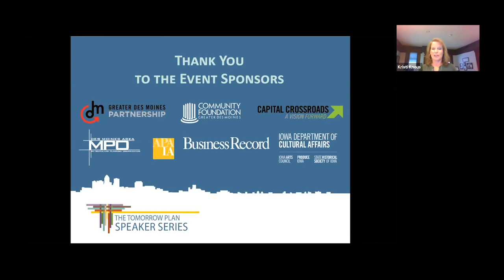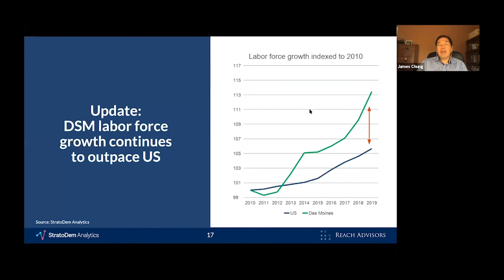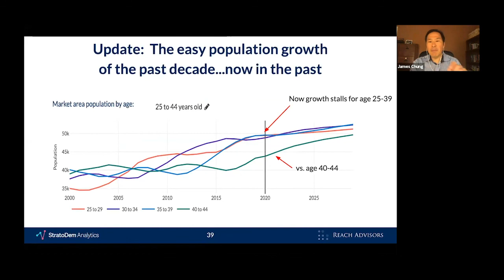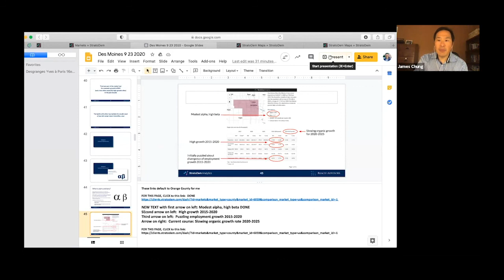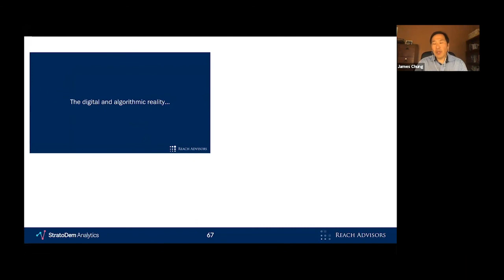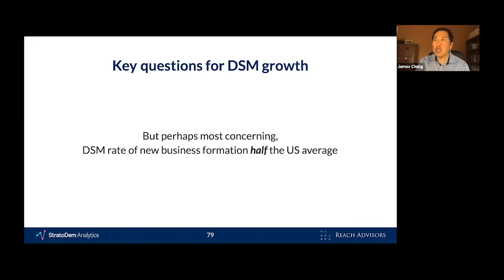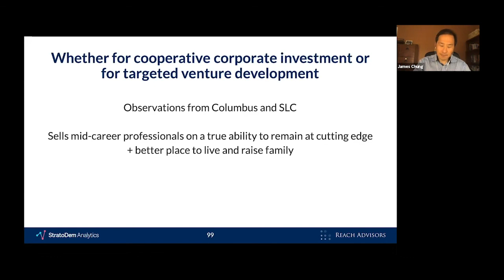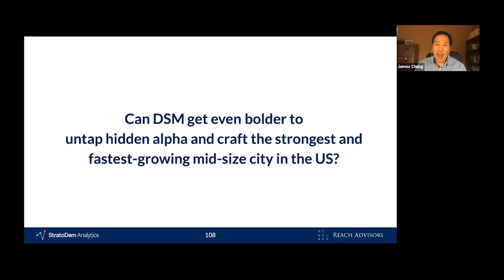The Tomorrow Plan Speaker Series: James Chung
James Chung of Reach Advisors talks about rebuilding toward deeper resiliency.